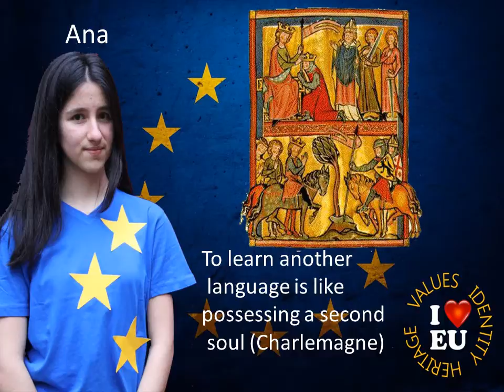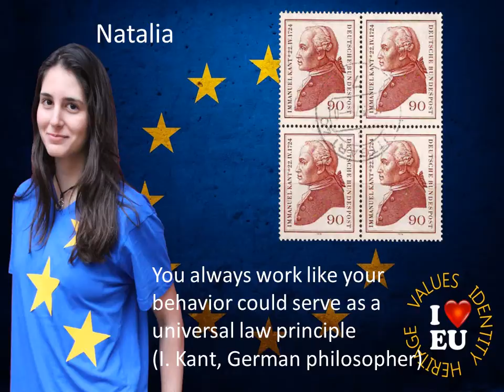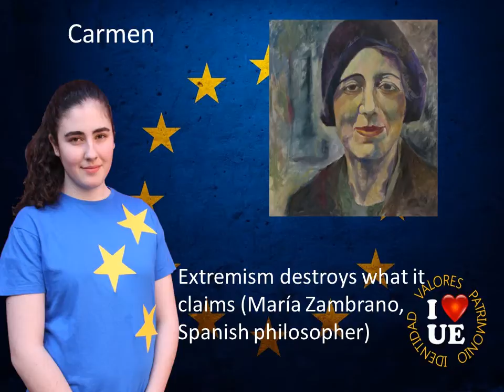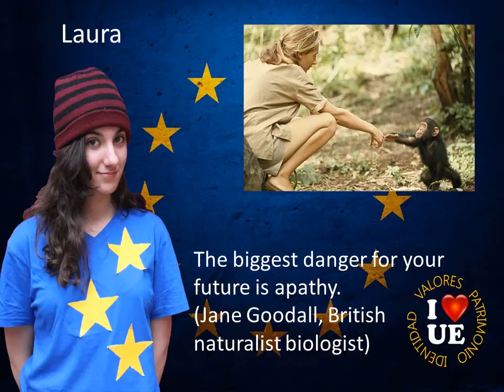The values of the European Union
Euroscola 2014
IES Leopoldo Alas Clarín
Oviedo - España